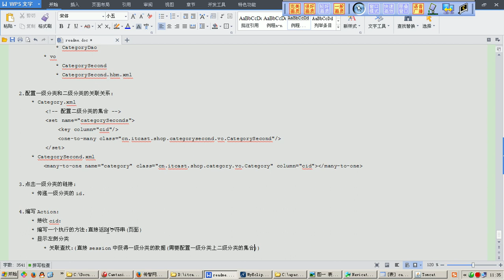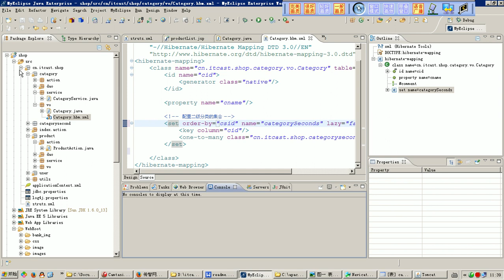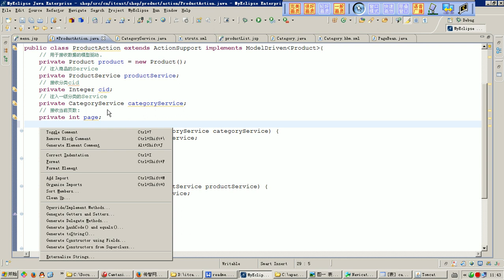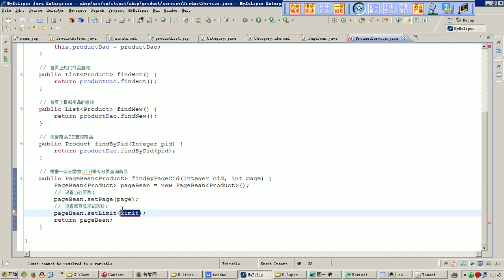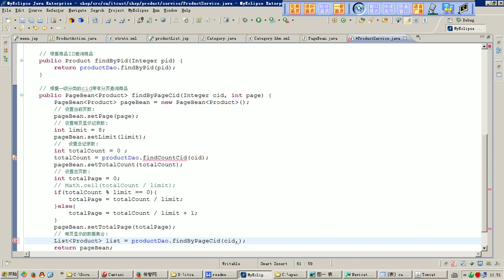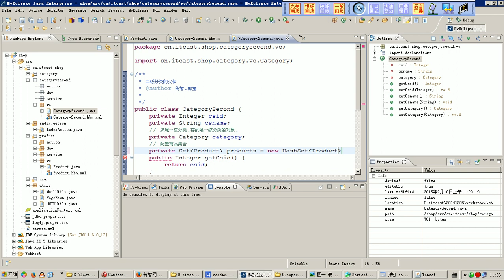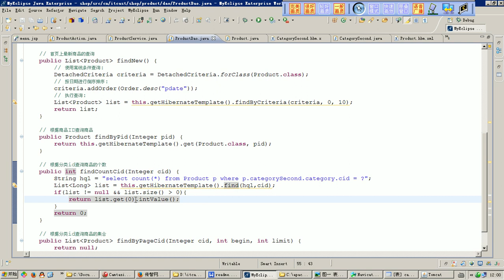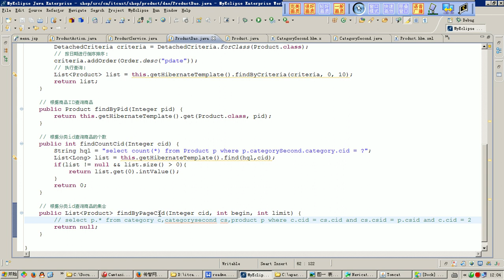25 SSH网上商城：首页查询一级分类商品（分类显示商品一）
订阅“ 中華視頻搬運工”观看Java商城项目一整套教程。